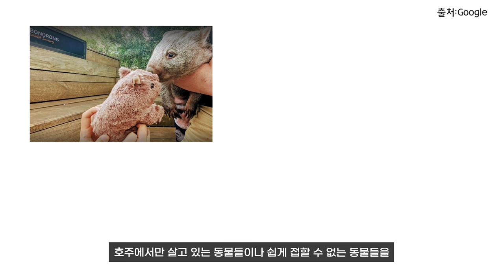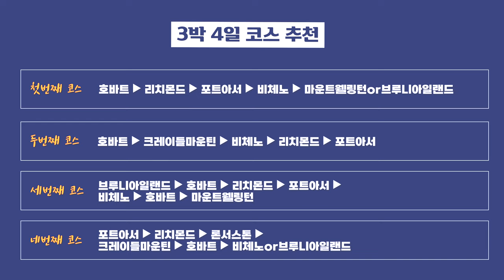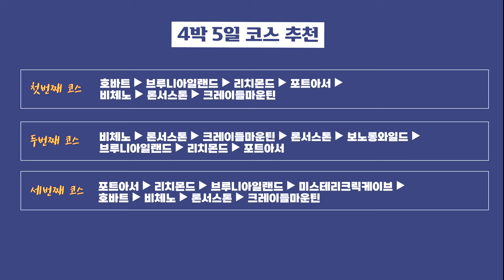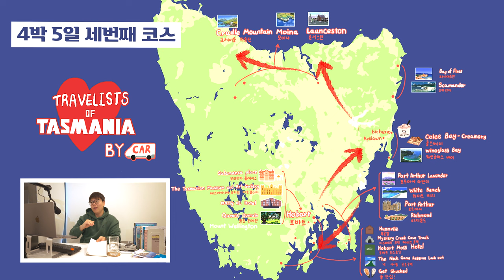[Tasmania/여행코스] 타즈매니아 여행계획 짜드립니다.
직접다녀와서 알려주는 추천장소, 추천코스
타즈매니아 유명한 장소들부터 알려지지 않은 장소까지
2박3일~4박5일 코스부터 추천코스와 팁까지 준비해 봤습니다 :)

00:00 여행목차
00:27 여행에 앞서 알아야 할것들
00:58 여행 추천장소
3:53 자동차 렌트는 필수
4:34 2박3일코스
8:37 3박4일코스
11:10 4박5일코스
13:32 연후의 추천코스(4박5일이상)
14:43 여행 Tip